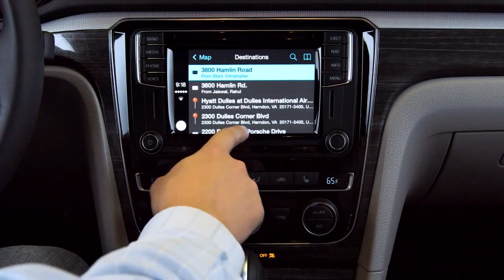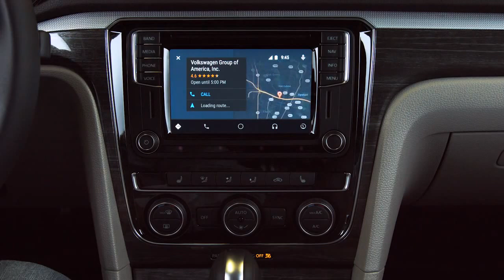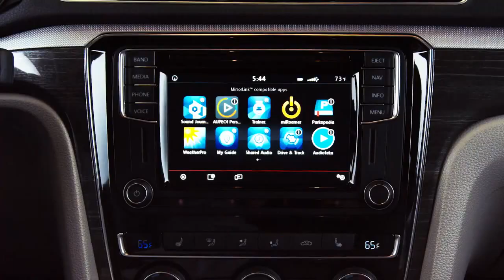2016 Volkswagen Passat Sedan Facelift US - Footage